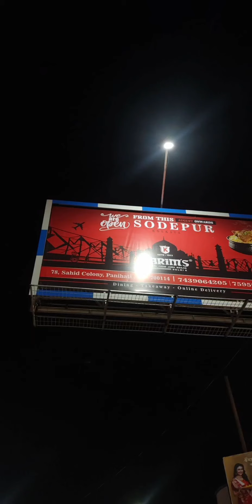Walking around Sodepur Market and Ganga Ferry Ghat| Kolkata walk Tour| Street side shopping